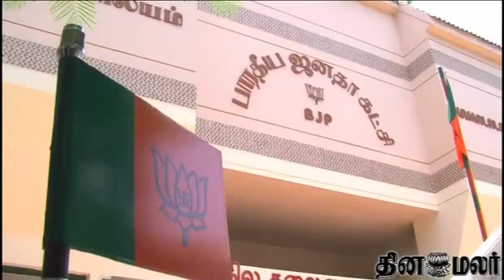BJP Murali Dhara Rao & MDMK Vaiko Meet in Chennai - Dinamalar Jan 25th 2014 Tamil Video News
BJP Murali Dhara Rao & MDMK Vaiko Meet in Chennai - Dinamalar Jan 25th 2014 Tamil Video News For more videos